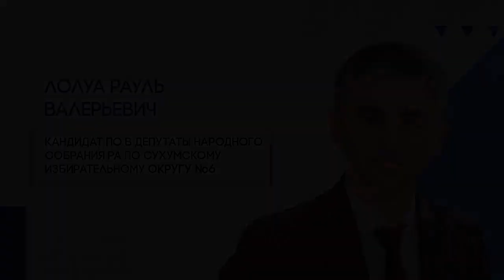Интервью с Раулем Лолуа